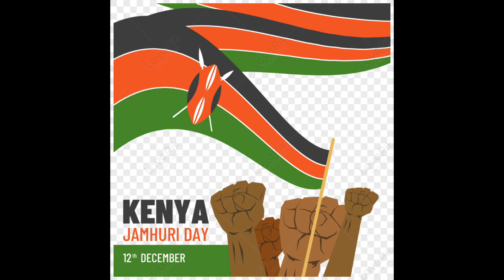Happy Jamhuri Day (National Day) in Kenya! 🇰🇪 🇰🇪 🇰🇪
Kenya is marking 60 years since its independence from British colonial rule on December 12, 1963. Each year, the country celebrates the occasion with a national holiday, Jamhuri Day. And for much of the past 60 years, patriotic choral music has been a regular feature of those celebrations.